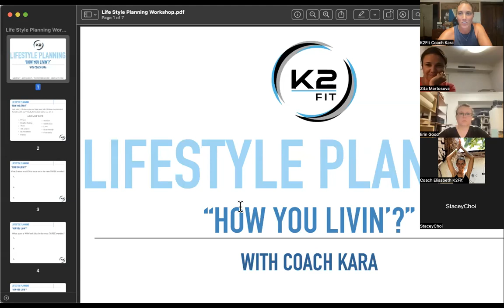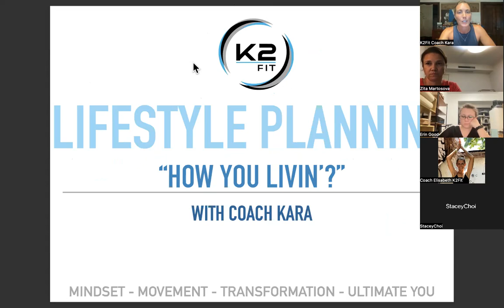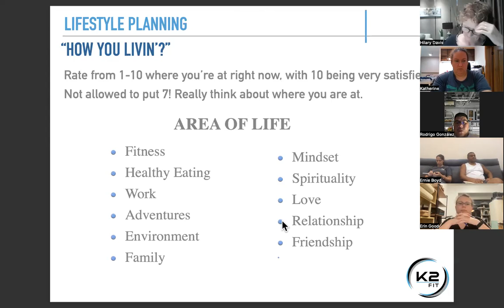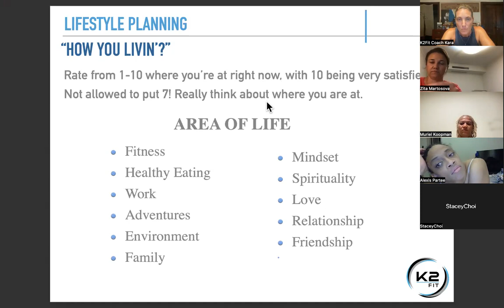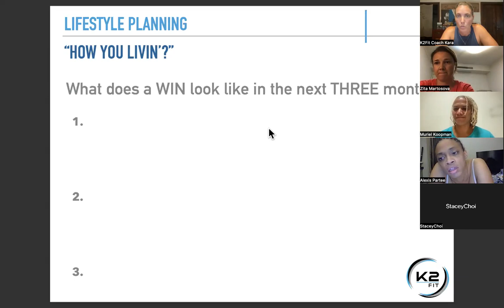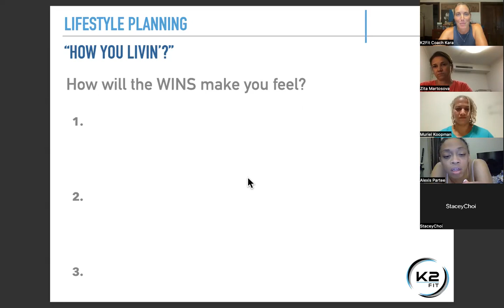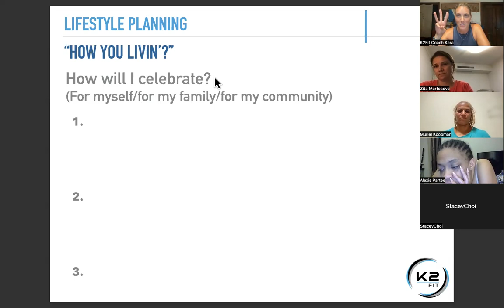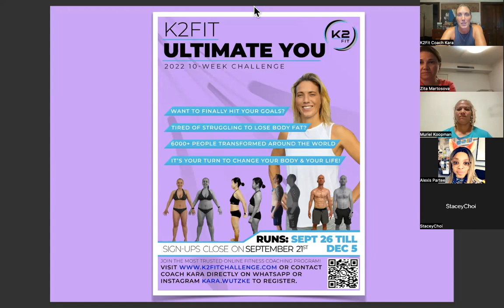K2Fit Lifestyle Planning Workshop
In this session, we will look at setting goals and how to achieve them in 3 months. Let’s take a dive deep into the WHY of goal setting in fitness, health and life.

It's all connected and we want you to take a good look at where you're at now and how you're feeling and how to get to your best self.

WATCH VIDEO TO GET FULL TRAINING!

You can do this for goals in 12 months too, but for today I want to focus on the 3 months upcoming to Christmas and NY.

Rate from 1-10 where you’re at right now, with 10 being very satisfied.

AREA OF LIFE:

Fitness
Healthy Eating
Career/Work
Adventures/Entertainment
Environment
Family
Mindset
Spirituality / Personal Development
Love Relationship

Ask yourself what you would need to do to improve each life area.

Guys this is what the K2Fit Challenge is all about. We masquerade it as a body transformation system, but it really is about changing your life, your lifestyle, hitting your aesthetic goals comes from all of these things.

The challenge is our vessel to deliver this information and help you not just hit your outside goals for 10 weeks, but change your body and life for the long run.

Or if you think you need more personal and hands on coaching, you can book a free 1:1 call with me and we will see if you’re a fit for the program to book the free coaching call.